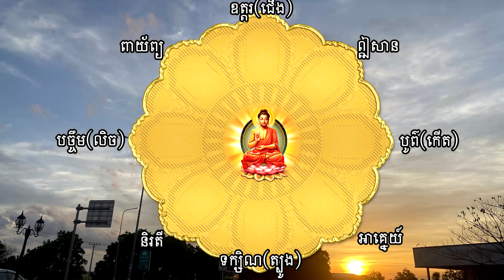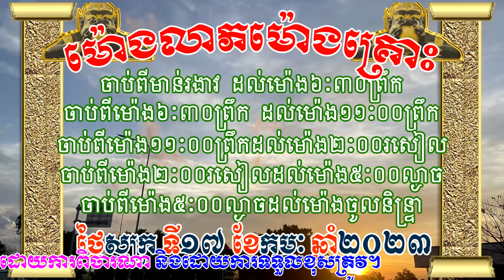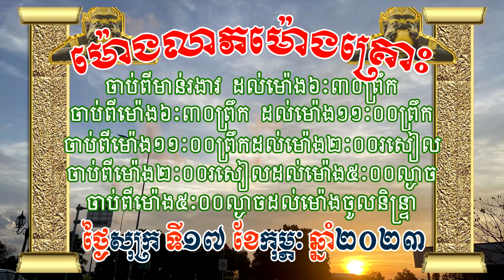ហោរាសាស្រ្តថ្ងៃសុក្រ ទី១៧​ ខែកុម្ភៈ ឆ្នាំ២០២៣ | horoscope by 7TVKH, feng shui, Friday/17/02/2023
ហោរាសាស្រ្តថ្ងៃសុក្រ ទី១៧​ ខែកុម្ភៈ ឆ្នាំ២០២៣ | Khmer new horoscope by 7TVKH, feng shui, Friday/17/02/2023

ទំនាយឆ្នាំ ទាំង១២ ក្នុង ឆ្នាំ២០២៣​ | ឆ្នាំ ជូត ឆ្លូវ ខាល ថោះ រោង ម្សាញ់ មមី មមែ វក រកា ច កុរ 2023